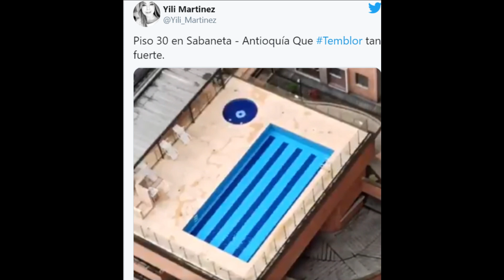Última hora: Gran susto y daños materiales tras sismo con epicentro en URRAO que afectó Colombia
Varias casas afectadas en la ciudad de URRAO, departamento de Antioquia, al occidente de Colombia tras el sismo registrado hace poco más de 12 horas.
Estas imágenes compartidas en redes por usuarios muestran algunas de las afectaciones

El temblor fue de magnitud de 5,2 grados en la escala, según el Servicio Geológico Colombiano.